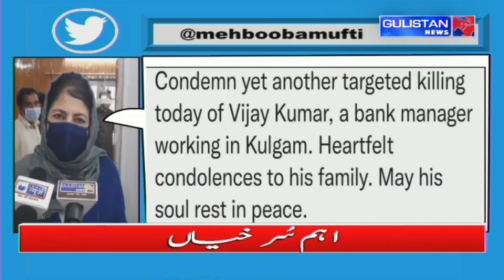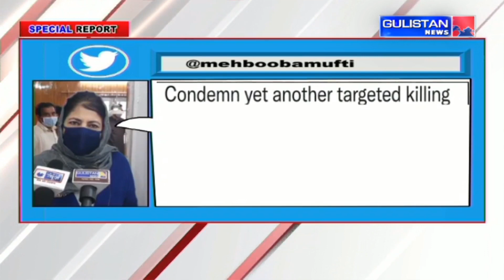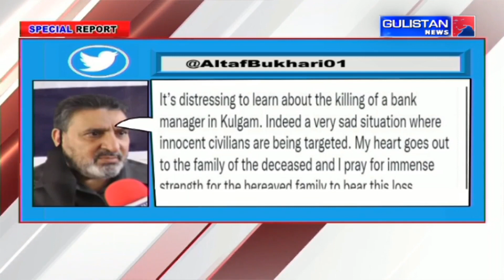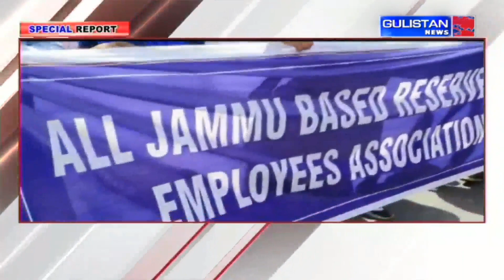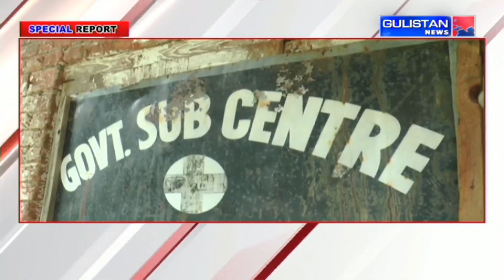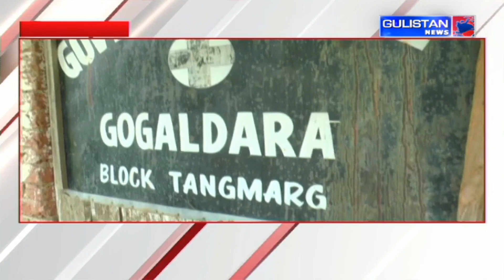Special Report of Jammu and Kashmir by Gulistan News